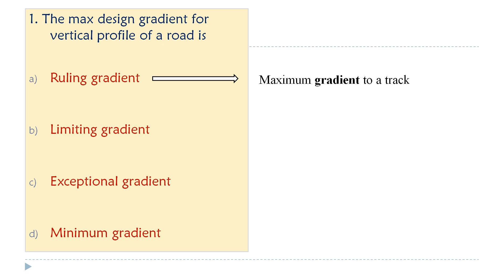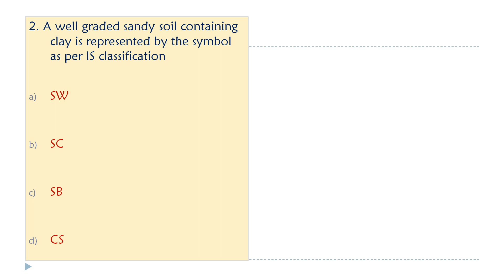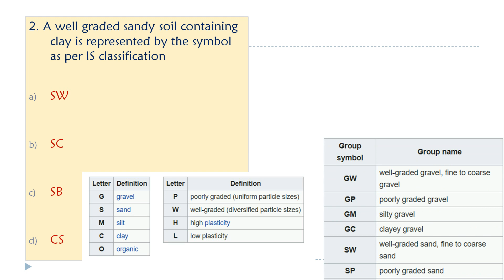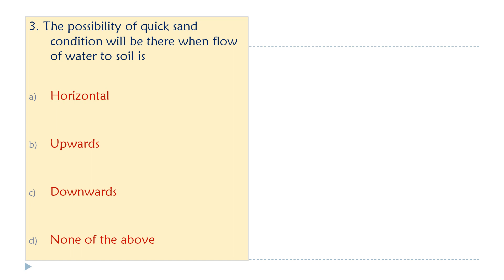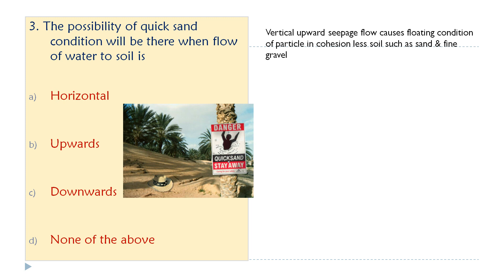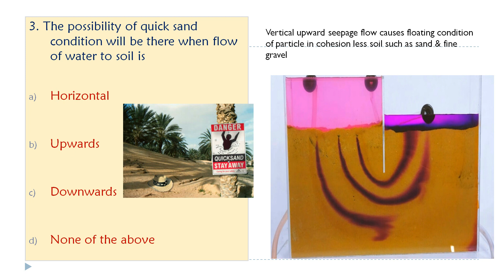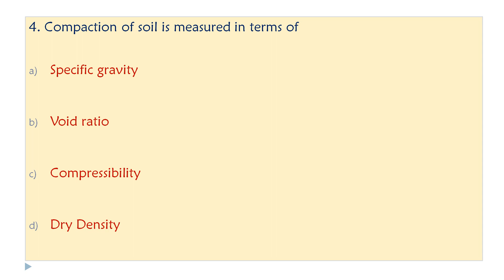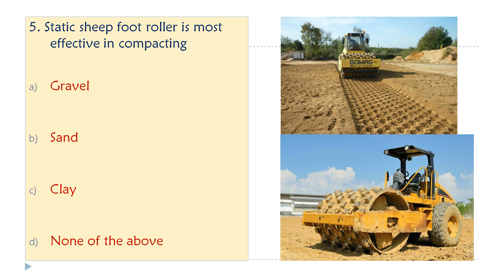Kerala PSC Daily Practice Questions for Civil Engineering- Part 10 ~ Explained in malayalam